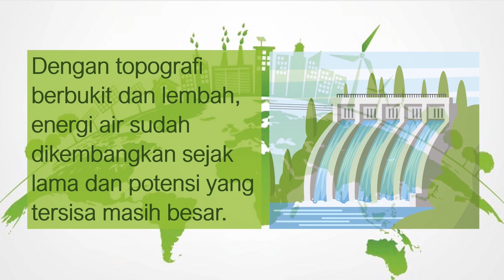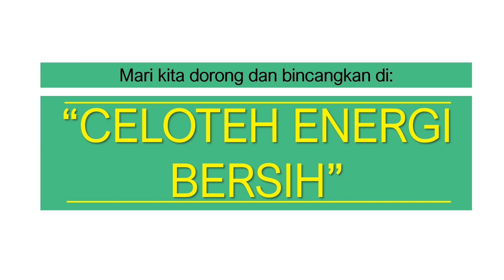Masa depan energi Indonesia | Alasan mengapa harus energi terbarukan?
Kondisi energi Indonesia saat ini.
Supply energi.
Masa depan energi Indonesia.
Mengapa Indonesia harus mengembangkan energi terbarukan?